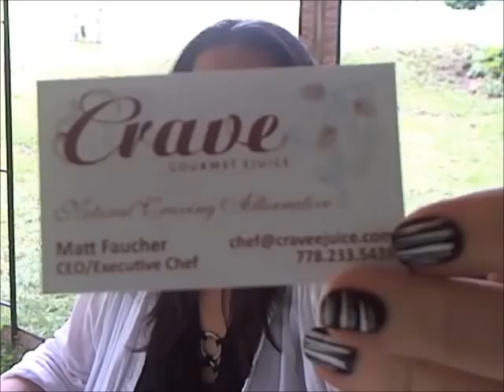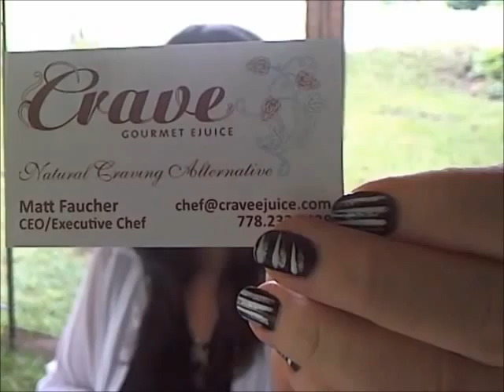Review of Crave Gourmet EJuice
Watch the live vaping show FFS. Show name pending - Sunday nights at 8pm EST.